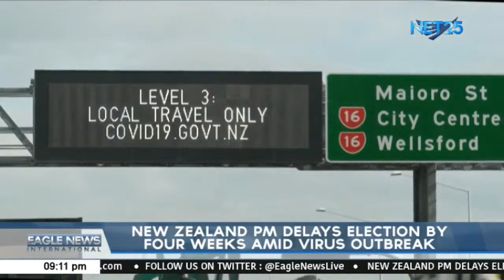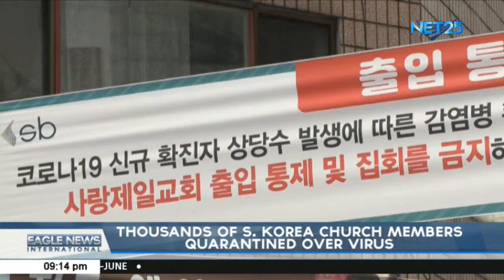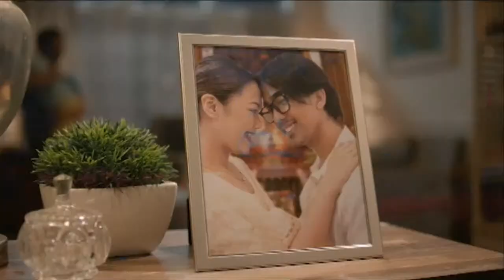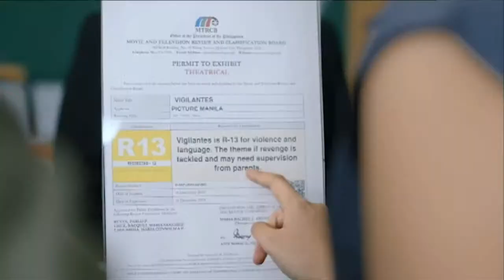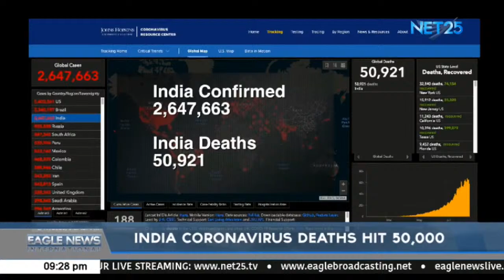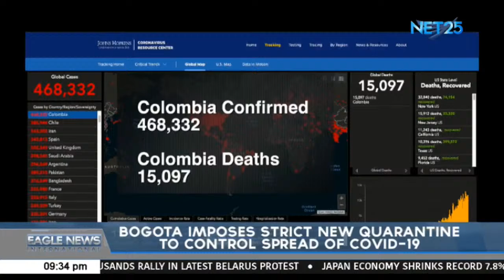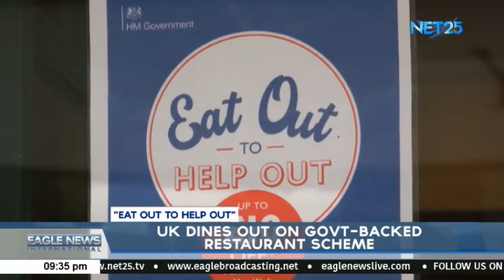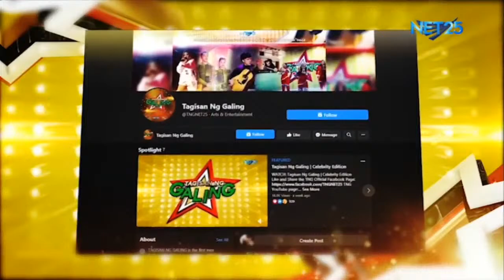WATCH: Eagle News International - August 17, 2020